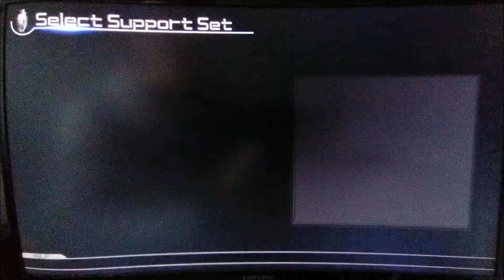Pokken Tournament DX Part 5 Clash of Darkness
Let's save Mewtwo